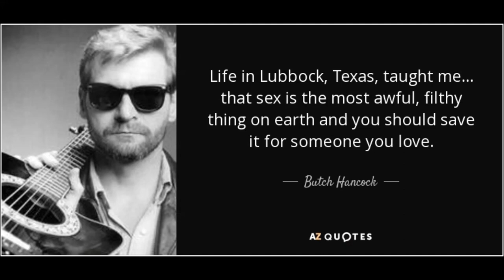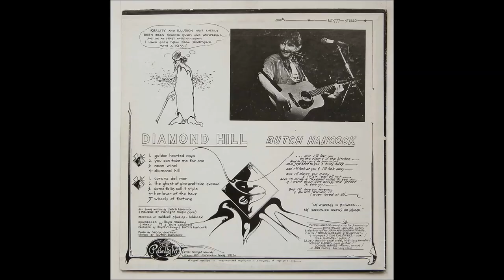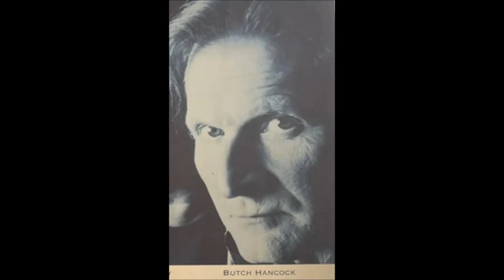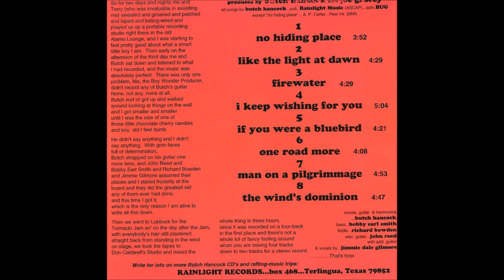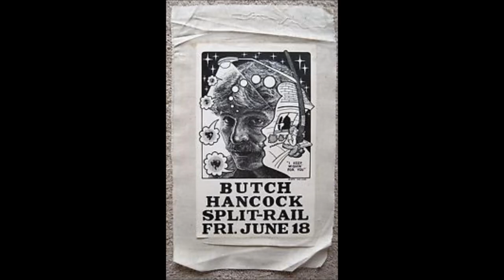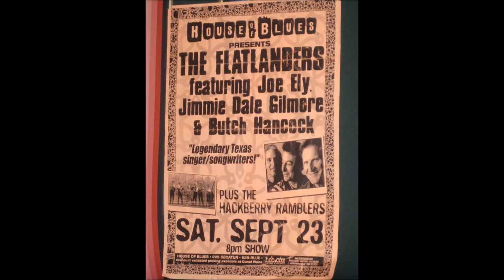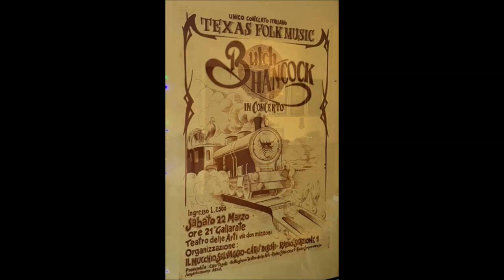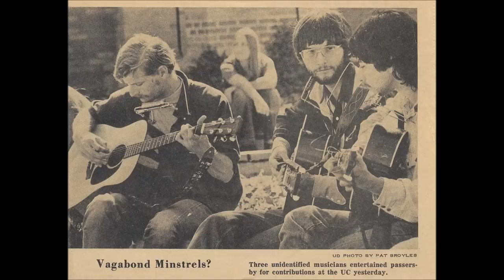Butch Hancock ~ Firewater ~ Full Concert!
Jimmie Dale Gilmore, John Reed & Friends Back In The Day!